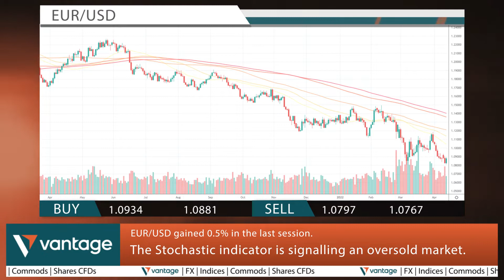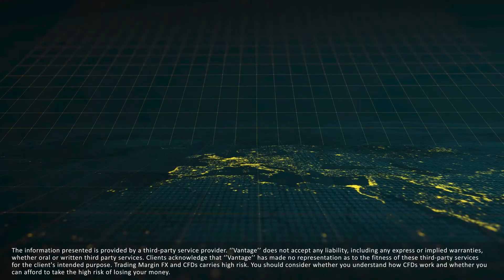Vantage - Daily financial news 14/04/2022